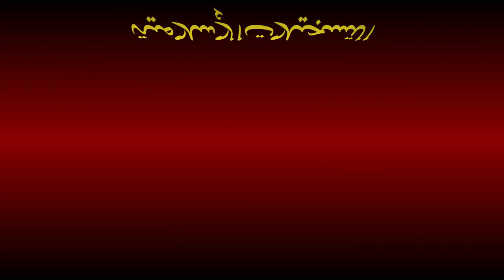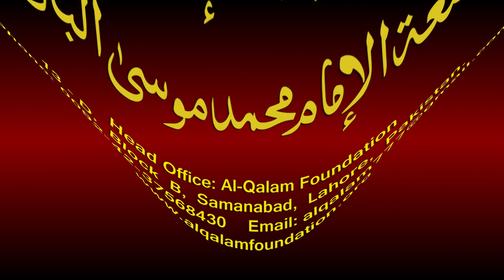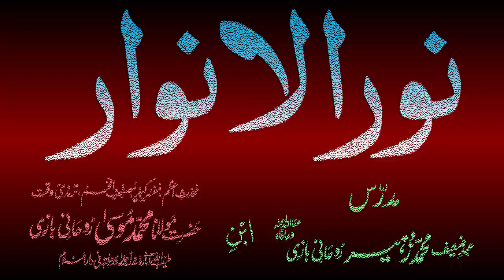Noor-ul-Anwaar Dars - 136 - page - 291 - by Maulana Muhammad Zuhair Albazi - 22/05/2011